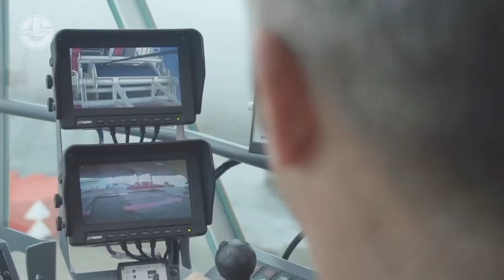Most Amazing Dangerous Machines In The World |In Urdu/Hindi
Dostoo Lord Gizmo mein aap sab ka phir se suvagat he. Aaj ham apko dekhaney ja rhey hain duniya ki sab se kamal machines jo apni performance se ap k hosh ura dein gi.